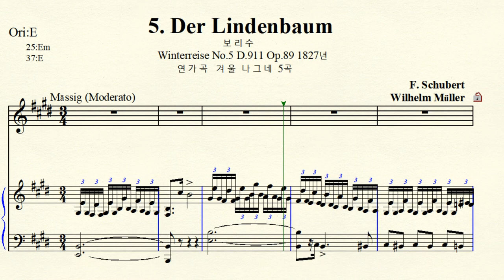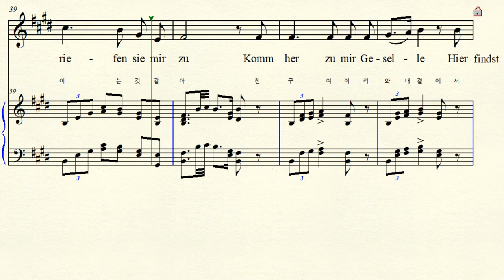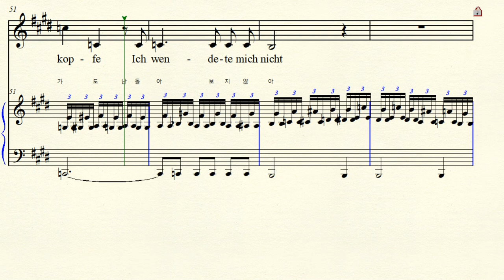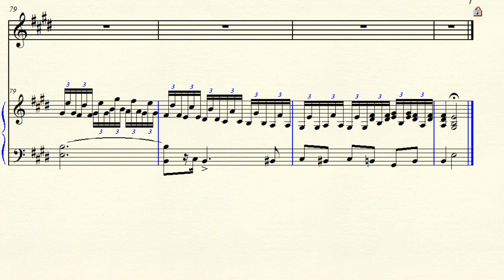3-16 Der Lindenbaum 보리수 F. Schubert 슈베르트 Original E major 마장조 Winterreise No.5 겨울 나그네 5곡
Text by Wilhelm Müller 빌헬름 뮐러  Winterreise No.5   D.911  Op.89  1827년 연가곡 겨울 나그네 5곡  Der Lindenbaum 보리수 Original E major   원조성 마장조 악보 가사해석